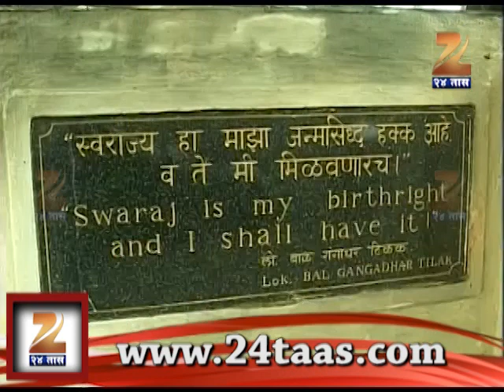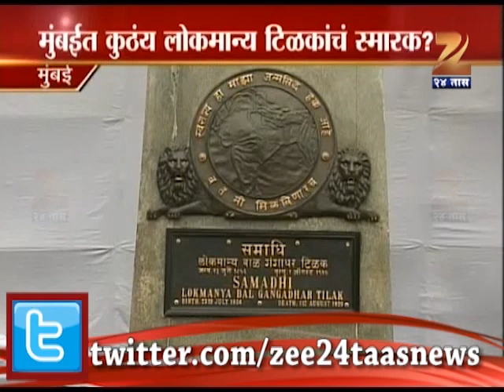Zee 24 taas : lokmanya tilak statue on girgaon chowpati